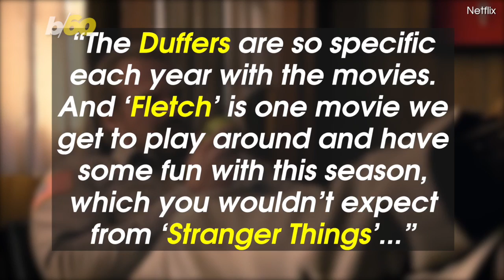'Stranger Things' Season 3 Is Inspired by This Unlikely 1980s Comedy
You will never believe which 1980s movie is the inspiration for the next season of Stranger Things. Tony Spitz has the details.

It’s no secret that Stranger Things showrunners the Duffer brothers are inspired by classic 80’s movies.
But while season 3 will surely continue to offer homages to films like Terminator, Aliens and the Goonies-
David Harbour who plays Chief Hopper on the hit show tells Variety that the 1985 comedy Fletch was the inspiration for the upcoming season.
“The Duffers are so specific each year with the movies. And ‘Fletch’ is one movie we get to play around and have some fun with this season, which you wouldn’t expect from ‘Stranger Things’...” Harbour said in the interview.
Fletch, starring comedy icon Chevy Chase, centers around a newspaper reporter who is offered an exorbitant amount of money to kill a millionaire.
Which it seems is no coincidence that, according to Variety, Jake Busey joins the cast as a Hawkins Post reporter-
Who has been described as a journalist with quote: “...questionable morals and a sick sense of humor.”
It’s hard to imagine Fletch meshing with the adventure, horror roots of the show...
But then again, stranger things have happened.